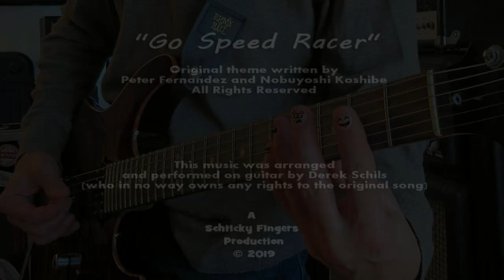Speed Racer (Instrumental Cover)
Here's my cover of "Go Speed Racer", a favorite cartoon as a youngster (and maybe still ;-). -derek